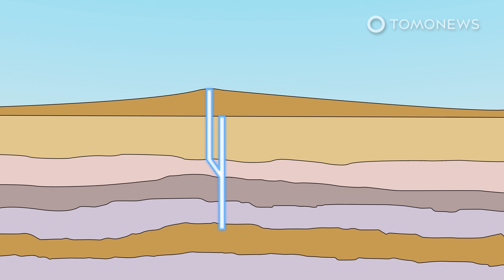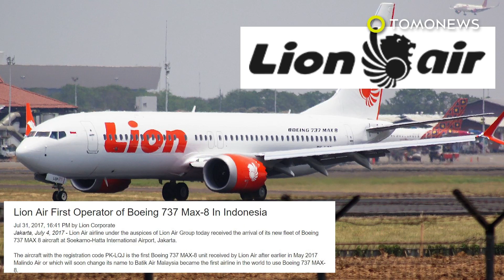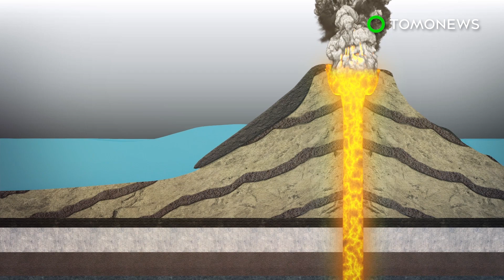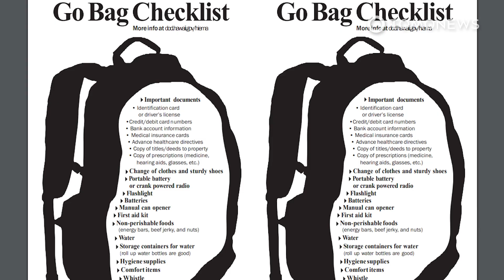This Mud Volcano Has Been Erupting for 15 Years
SIDOARJO, INDONESIA — Fifteen years after scalding mud and gas first burst from the ground in Sidoarjo, in eastern Java, the flow of foul-smelling mud shows no signs of stopping, according to Channel News Asia.

The mud now covers an area of more than 6.5 square kilometers, or 2.5 square miles, and has forced around 60,000 people to leave the area or adapt to the unpleasant environment, with one study cited by CNA showing that the flow releases 100,000 tonnes of methane every year.

The Guardian reports scientists associated with oil and gas company Lapindo Brantas blame an earthquake in Yogyakarta, 280 kilometers, or 174 miles away, for the flow. However, at a 2008 conference in Cape Town, of 74 independent petroleum geologists, 42 agreed that drilling had caused the mud flow.

Pipes have since been used to redirect mud flow into a nearby river, according to CNA. And in 2006 the Sidoarjo Mud Flow Mitigation Center built an embankment around the mud flow site to prevent mud flowing out into surrounding areas.

However, issues are still arising. “The mud from the burst is about 60,000 to 90,000 cubic meters per day,” Pattiasina Jefry Recky, head of the Sidoarjo Mud Flow Mitigation Center told CNA this week. This is much more than the 30 million per year that can be diverted into the nearby Porong river.

The embankment around the site is also prone to leaking, according to an article in the AIP Conference Proceedings journal, with Pattiasina adding to CNA that it was “built in a rush.”

SOURCES: CNA, The Guardian, AIP Conference Proceedings, Earth and Environmental Science journal